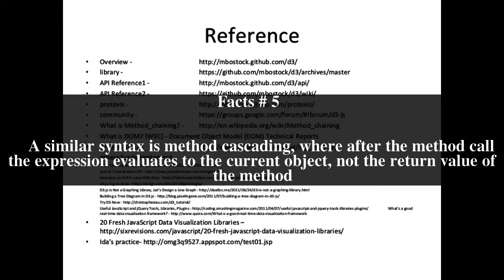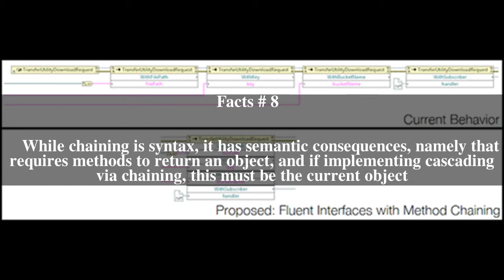Method chaining Top # 8 Facts